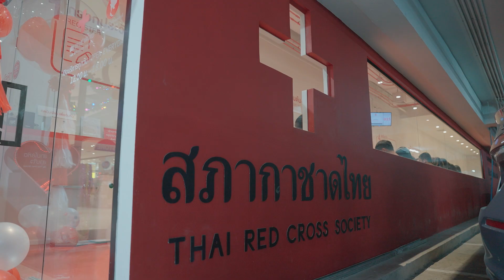เปิดแล้ว "ห้องรับบริจาคโลหิตประจำที่ เดอะมอลล์ไลฟ์สโตร์ บางกะปิ"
🎉เปิดแล้ว "ห้องรับบริจาคโลหิตประจำที่ เดอะมอลล์ไลฟ์สโตร์ บางกะปิ" โฉมใหม่ไฉไลกว่าเดิม
โดยได้รับเกียรติจากรศ.พญ.ดุจใจ ชัยวานิชศิริ ผู้อำนวยการศูนย์บริการโลหิตแห่งชาติ สภากาชาดไทย เป็นประธานในพิธีเปิด และหนุ่มมิว ศุภศิษฏ์ MEWSUPPASIT ที่มาร่วมบริจาคโลหิตภายในงานพร้อมแบ่งปันทริคดีๆจากประสบการณ์การในการบริจาคโลหิต
❤️ ห้องรับบริจาคโลหิตประจำที่ เดอะมอลล์ไลฟ์สโตร์ บางกะปิ" ได้มีการปรับโฉมใหม่ให้ดูทันสมัย สะอาด สะดวกสบาย เพื่อส่งมอบประสบการณ์ที่ดีให้กับผู้บริจาคโลหิตทุกเจนเนอเรชั่น

🕛ตั้งแต่เวลา 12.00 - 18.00 น. ทุกวัน

📍ณ ชั้น 2 (ทางออกลานจอดรถชั้น 2)